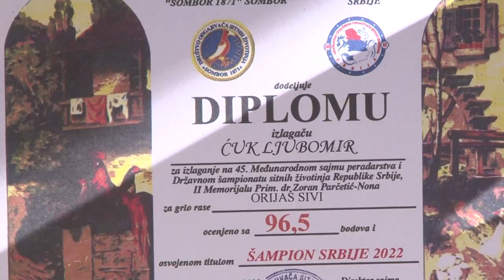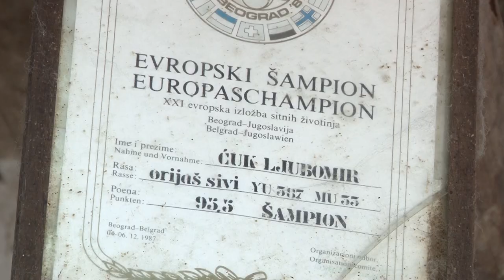ŠAMPIONSKI BELGIJSKI ORIJAŠI LJUBOMIRA LJUBE ĆUKA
Belgijski orijasi odgajivacnice Ćuk iz Banatskog Karadjordjeva imaju odličan reproduktivni i genetski potencijal koji u najvećoj meri privlači mnoge odgajivače i ljubitelje kunića da upravo ovde nadju ono šta im treba bilo da se radi o šampionskom podmlatku ili da izaberu poklon za sebe i druge.